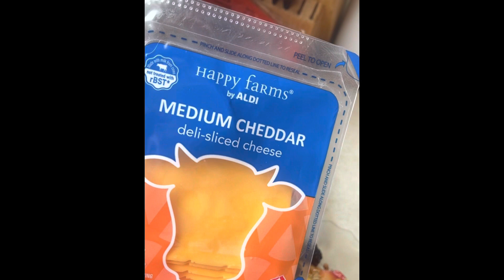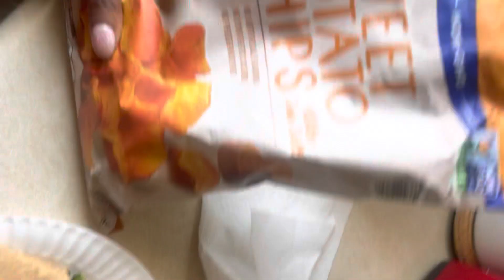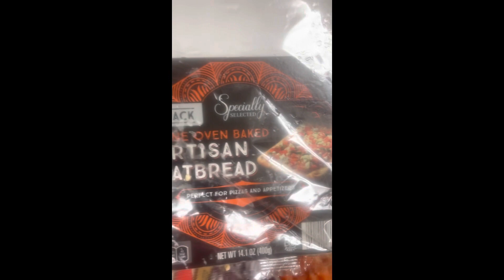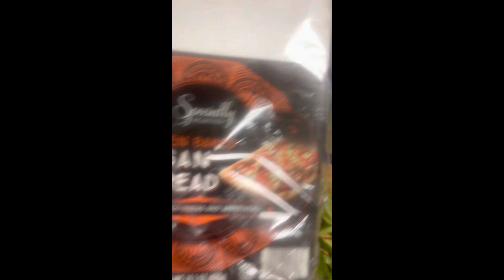Chrissy's 30 Day Healthy Lifestyle Challenge: Day 18 {Chrissy Car Chat,What I Ate,Cook w/Me 👩🏾‍🍳}